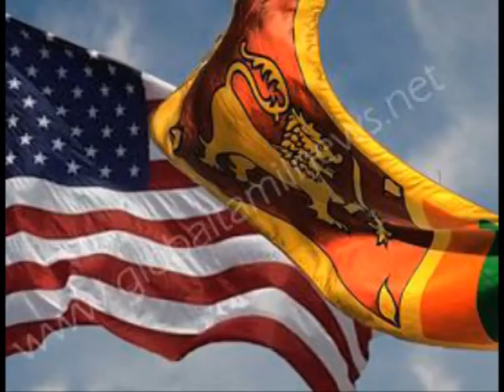news 20th of aug